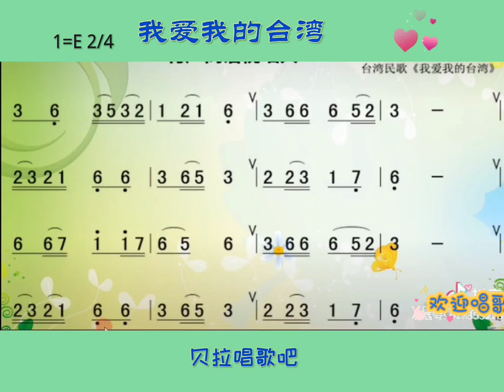一，我爱我的台湾(台湾民谣),女声领唱简谱，@华语歌曲频道-d2j